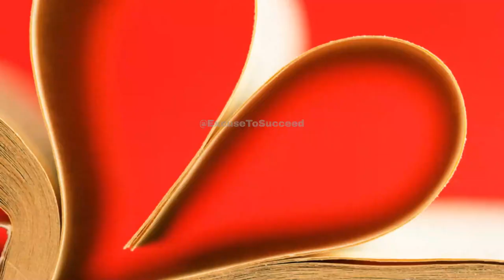Nervous for Date with Guy: How to Navigate First Date Anxiety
Nervous for Date with Guy: How to Navigate First Date Anxiety in New Year 2024 by coachAOG

OUTLINE:
00:00:00 Introduction
00:00:40 Tips 1-3
00:02:19 Tips 4-6
00:03:20 Tips 7-10
00:04:27 Conclusion

Ladies, feeling nervous on a first date? It happens to the best of us! This video is your guide to overcoming those jitters and stepping into your first date with confidence. Explore relatable stories, empowering tips, and self-assurance techniques that will transform your nervous energy into a memorable and enjoyable date night. Embrace the excitement, and let's conquer those first date nerves together!

: Unravel the mystery of first date nerves in guys! Dive into the subtle signs that reveal a guy's nervousness and gain insights into the emotional rollercoaster of a first date. Learn what body language, gestures, and actions speak louder than words when those butterflies kick in. If you've ever wondered about the signals, this video is your guide to understanding the nervous dance of a first date.

: Have you ever wondered why we get nervous before a date? Uncover the psychological reasons behind pre-date jitters and explore the science of nervous anticipation. From evolutionary instincts to societal pressures, discover the factors that contribute to that butterflies-in-the-stomach feeling. Join us for an insightful journey into the mind's workings before the big date night!

Join the conversation on Reddit as we explore the unfiltered experiences and perspectives of guys getting nervous before a first date. Delve into personal stories, shared fears, and even some humorous anecdotes. From awkward encounters to heartwarming tales, this video brings you real-life insights from the virtual world. Discover the camaraderie of shared nerves and maybe even find comfort in your own pre-date jitters.

Navigating nerves before a date with a guy? You're not alone! Join us as we discuss practical tips and strategies to ease those pre-date jitters and make your first date a success. From deep breaths to mindful techniques, learn how to manage anxiety and turn nervous energy into positive vibes. Don't let nerves hold you back – embrace them and enjoy the journey!

Title: "First Date Jitters: Navigating the Rollercoaster of Emotions"
Description: Enter the thrilling world of first date jitters! Join us on a journey through the rollercoaster of emotions that precede a first date. From the nervous anticipation to the exhilarating moments of connection, this video captures the essence of the first date experience. Whether you're a seasoned dater or stepping into the scene, discover the common threads that weave through the fabric of first date jitters.

 "How to Calm First Date Nerves Reddit Wisdom"
Seeking wisdom from the Reddit community on calming first date nerves? Look no further! This video compiles insightful advice, practical strategies, and personal anecdotes shared by fellow Redditors. Dive into the collective knowledge on overcoming nervousness, fostering genuine connections, and turning your first date into a positive and memorable experience.

Title: "Too Nervous to Go on a Date Reddit Stories"
Description: Explore real-life stories from the Reddit community of individuals feeling too nervous to go on a date. From relatable tales of hesitation to triumphant stories of overcoming anxiety, this video sheds light on the diverse experiences shared by Reddit users. If you've ever felt the weight of nervousness before a date, join us for a journey through the narratives of those who've faced similar challenges.